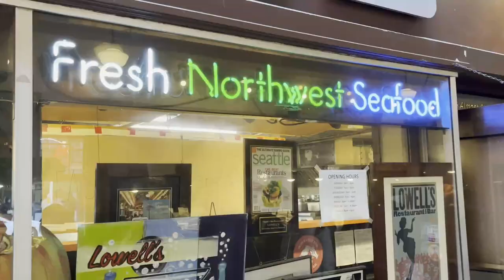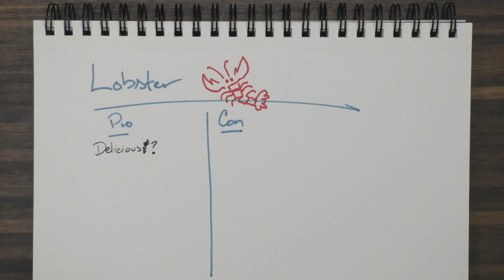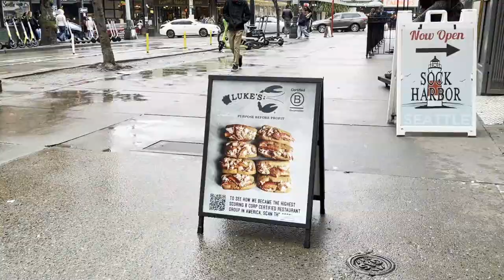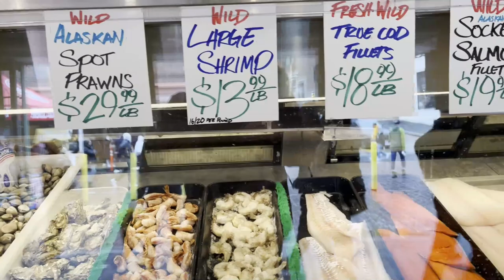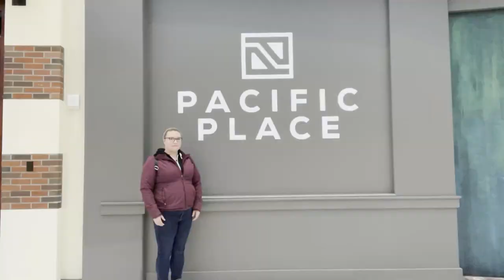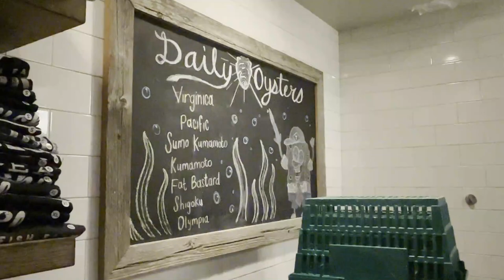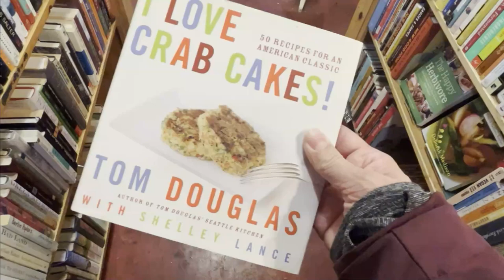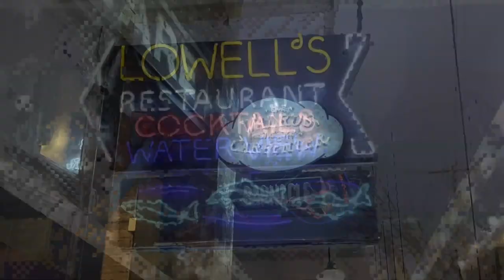THE BEST Seattle Seafood (According to a Local Tour Guide)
There are so many amazing options for seafood restaurants in Seattle, it’s hard to know where to start. Why not ask a real live local tour guide to show you around? You want recommendations for amazing seafood in Seattle? I’ve got them. You want some unfiltered opinions about Seafood not from Seattle? I’ve got those too. Let me show you some of my favorites, as we explore the amazing restaurants in my hometown of Seattle, Washington.

Tip your Tour Guide!

Someday soon I might even make some social media posts! Follow so you’re ready.
CHAPTERS:
00:00 Introduction
00:17 Why Seattle Seafood?
00:43 What is Puget Sound?
01:20 Local Seafood vs. Lobster - The Best Lobster in Seattle (Is From Maine)
02:07 Luke's Lobster
02:29 Mason's Famous Lobster Rolls
03:08 Seafood Native to Puget Sound
03:51 Ivar's - The Best Clam Chowder in Seattle
05:31 Ivar's Fish Bars
05:50 Ivar's Salmon House
06:14 Pike Place Chowder
07:48 Taylor Shellfish
09:06 Seatown Rub Shack & Fishfry (A Tom Douglas jam)
10:12 Many Many More (how's your pause game?)
10:39 Outroduction

OUR HARDWARE:
Panasonic V770
Rode VideoMic Go II
Hollyland Lark M1 wireless Lavalier
iPhone 13
Pixel 7
a lot of hope and dreams held together with tape and one ancient zip tie